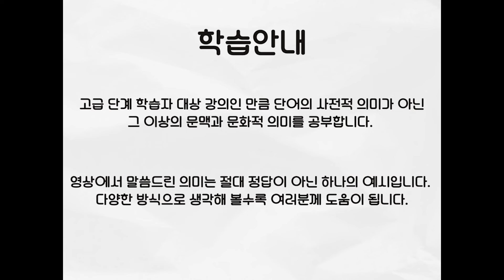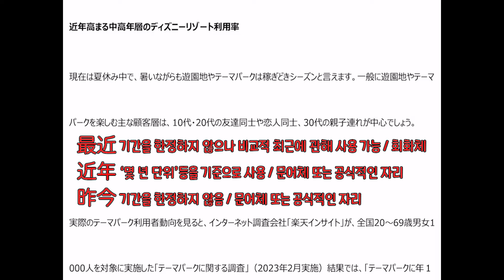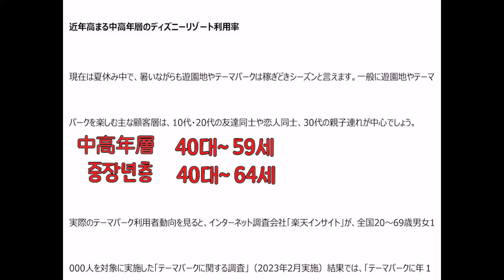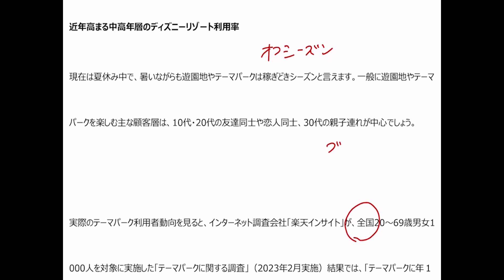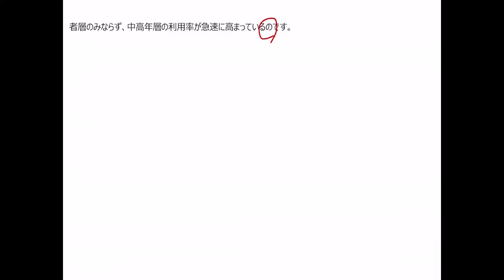고급일본어 학습자만 보세요 | 일본어 고급 독해와 번역 강의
고급 일본어 학습자 대상의 강의인 만큼 일대일 단어 매칭이 아닌
문맥과 의미를 파악하는 과정이라 이해하고 공부하시면 도움이 됩니다.